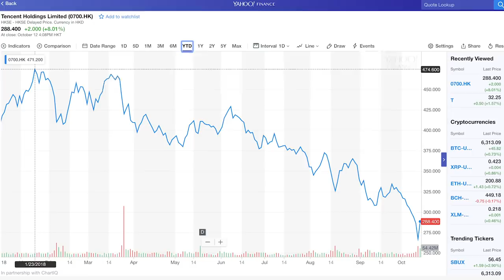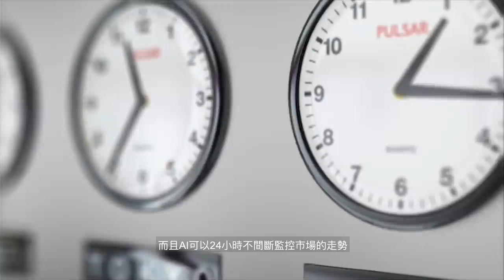兩分鐘傾傾點樣不再做零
人生已經好困難，點解投資都要這麼麻煩？